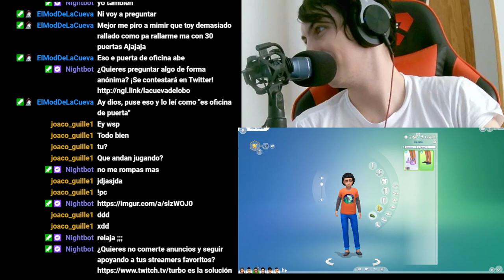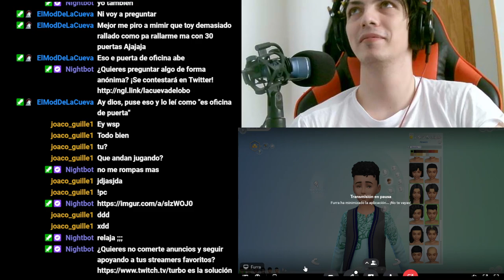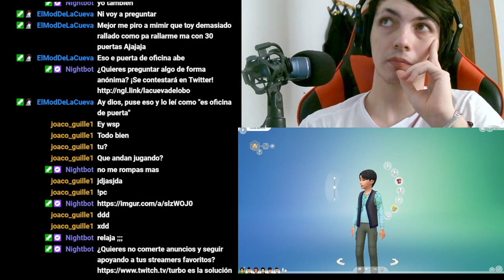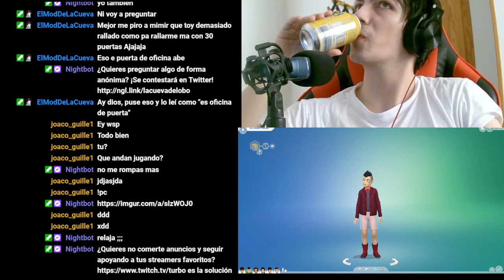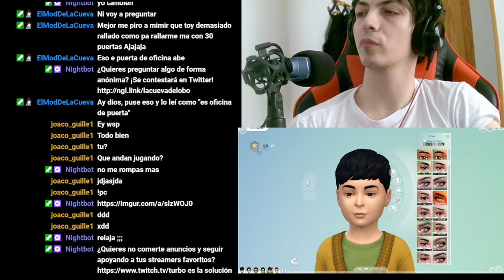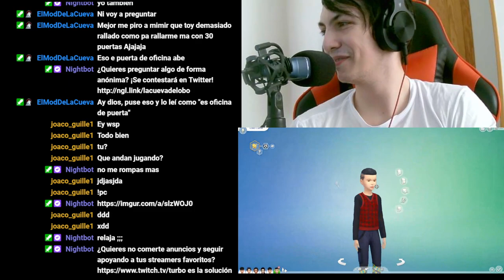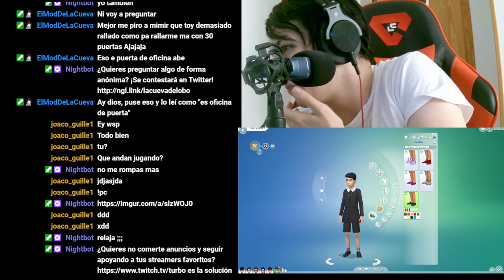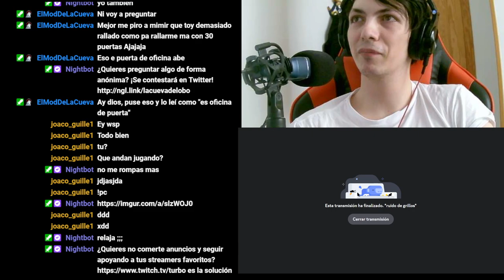Nuestra historia en Los Sims 4: Creando a nosotros mismos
¿Alguna vez has querido crear un Sim que se parezca a ti mismo? En este capítulo, seguimos nuestra historia en Los Sims 4 mientras creamos a nosotros mismos y descubrimos qué aventuras nos esperan.